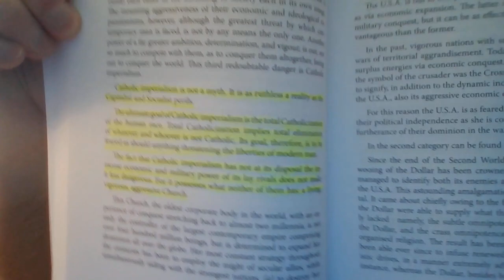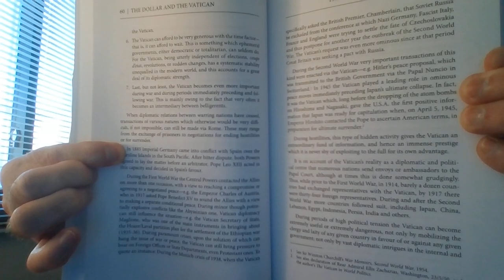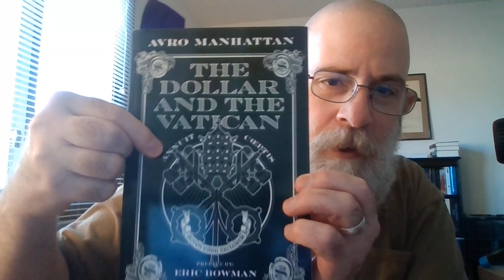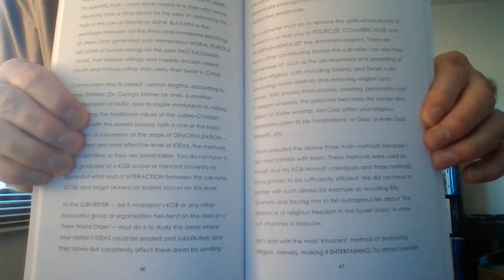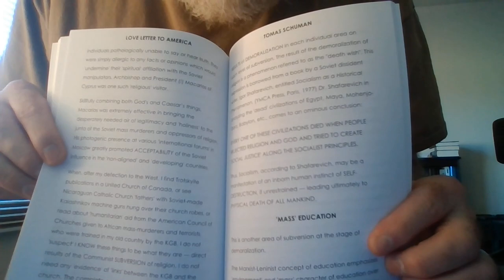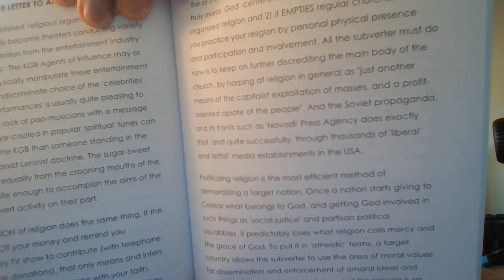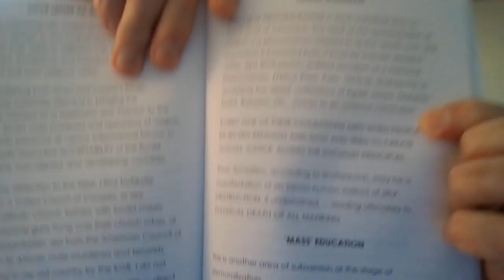As Rome/The Vatican Rules The World!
"And there came one of the seven angels which had the seven vials, and talked with me, saying unto me, Come hither; I will shew unto thee the judgment of the great whore that sitteth upon many waters:""With whom the kings of the earth have committed fornication, and the inhabitants of the earth have been made drunk with the wine of her fornication.""So he carried me away in the spirit into the wilderness: and I saw a woman sit upon a scarlet coloured beast, full of names of blasphemy, having seven heads and ten horns.""And the woman was arrayed in purple and scarlet colour, and decked with gold and precious stones and pearls, having a golden cup in her hand full of abominations and filthiness of her fornication:""And upon her forehead was a name written, Mystery, Babylon The Great, The Mother Of Harlots And Abominations Of The Earth." Revelation 17:1-5
"And the devil said unto him, All this power will I give thee, and the glory of them: for that is delivered unto me; and to whomsoever I will I give it.""If thou therefore wilt worship me, all shall be thine." Luke 4:6-7

The Secret Instructions Of The Jesuits aka The Monita Secreta